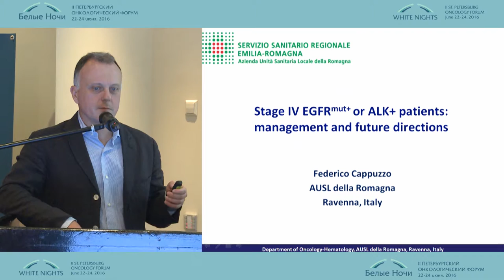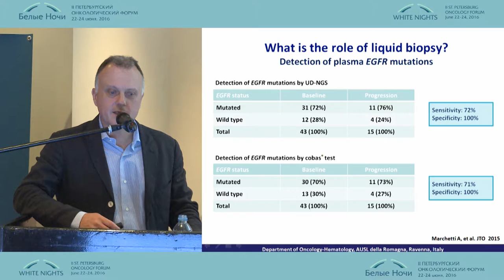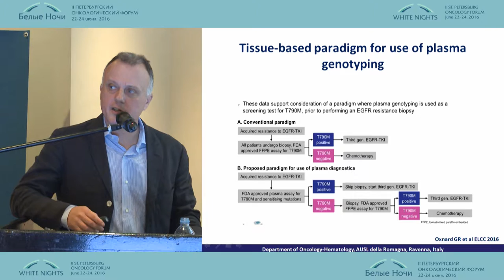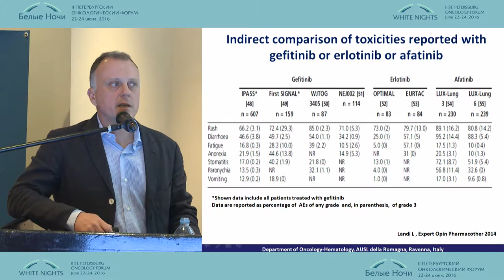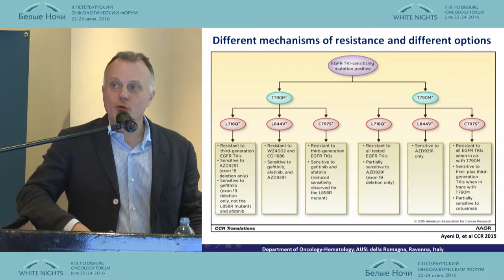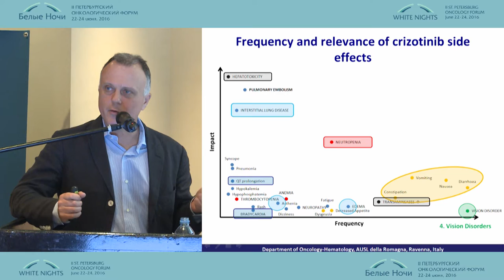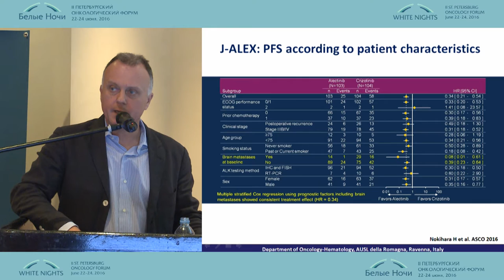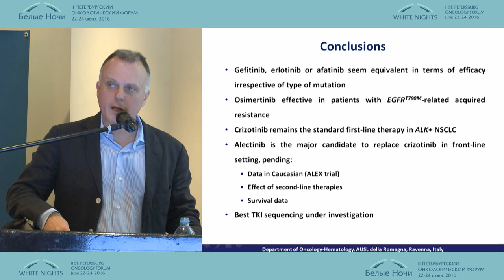Пациенты с мутацией EGFR/ALK-позитивным НМРЛ четвертой стадии, контроль и перспективы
Федерико Каппуццо (Ливорно, Италия)
Европейская школа онкологии (ESO). Рак легкого
II-ой Петербургский онкологический форум "Белые ночи - 2016"